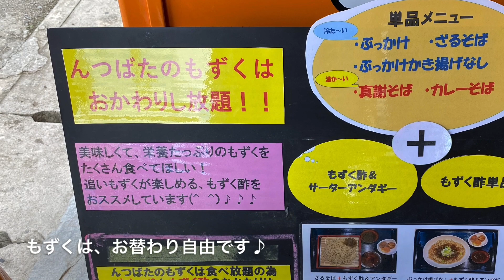【絶品もずくお替り自由！】もずく麺の天ざるアンダーギーセットを食べました♪（もずく麺屋 んつばた まてぃだ通り店）【グルメ刑事の法則】沖縄県／vol.563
今回の動画は、沖縄県宮古島市にある「もずく麺屋 んつばた まてぃだ通り店」のご紹介動画です。
宮古島の絶品もずくを練り込んだもずく麺が美味しいお店です。
天ざるアンダーギーセットは、もずく麺（ざる）、もずく酢、かき揚げ（もずく入り）、もずく、サーターアンダギーがセットになってます。
宮古島の絶品もずくが堪能できます。
是非、もずく麺の天ざるアンダーギーセットをお試し下さい。

‹関連サイト›

もずく麺屋 んつばた まてぃだ通り店（食べログ）

‹お勧めアーティスト›

瀧北 榮山（日本尺八演奏家ネットワーク）

‹マイブログ›

‹ご使用させて頂いている音源›